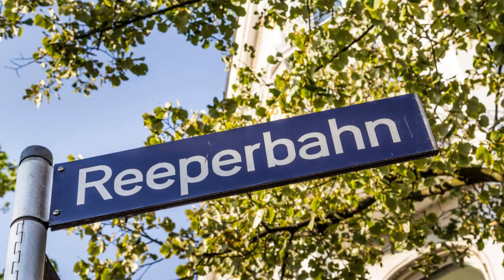Das Miniatur Wunderland in hamburg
Hallo und Herzlich willkommen auf meinem neuen YouTube Kanal, Moin Hamburg, der Kanal aus Hamburg für Hamburg. Mein Name ist Francisco, bin ein echter Hamburger Jung und ich habe diesen Kanal im Januar 2024 nach meiner fast 6-jährigen Auswanderung gegründet.
Über einen Kommentar von euch würde ich mich sehr freuen.

Hier möchte ich euch einmal das Miniatur Wunderland in Hamburg vorstellen. 3 kleine Videos aus verschiedenen Bereichen.
Springen könnt ihr hier unten bei der Timeline.

▬ Video Timeline: ▬▬▬▬▬▬▬▬▬▬▬▬▬▬▬
00:00 Intro
00:10 die Drake Passage
01:23 Straßenbahnfahrt durch Rom
02:53 Start des Millenium Falcon